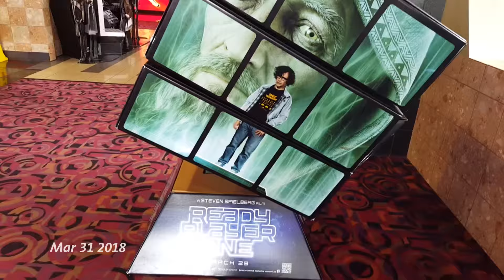1SE: 2018 03